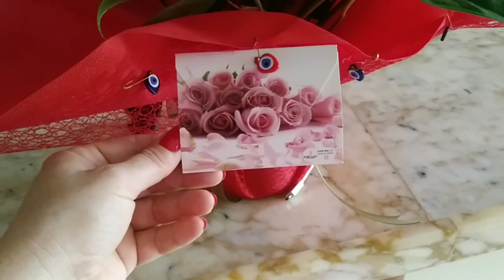СЮРПРИЗЫ ОТ МУЖА //НАША ГОДОВЩИНА СВАДЬБЫ//Я ТАНЦУЮ ВОСТОЧНЫЙ ТАНЕЦ//КАК ВЕСЕЛЯТЬСЯ ТУРКИ /МЕРСИН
В этом видео я вам покажу, как турецкий муж делает сюрпризы.
Сегодня годовщина нашей свадьбы.
Повеселились в ресторане с турецкими друзьями.
Восточный танец в моем исполнении.А под конец я запела!